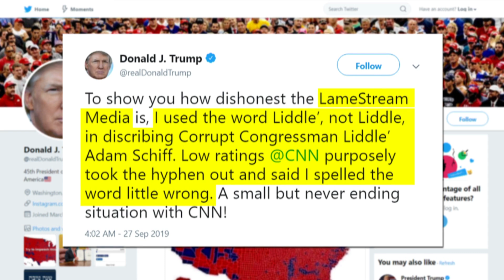IMHO: Fighting Fake News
Jim Braude shares his thoughts on how to hold President Trump’s minions accountable to the truth.